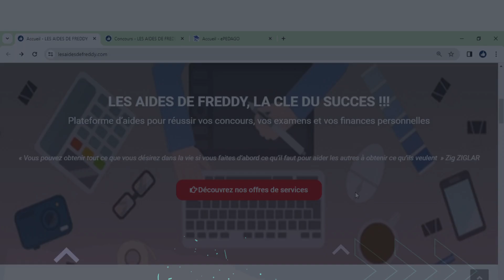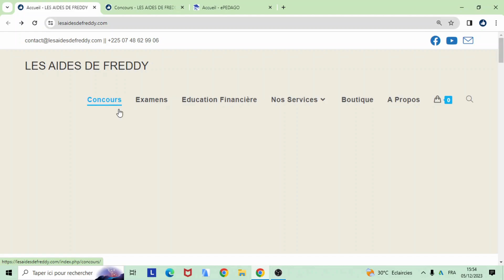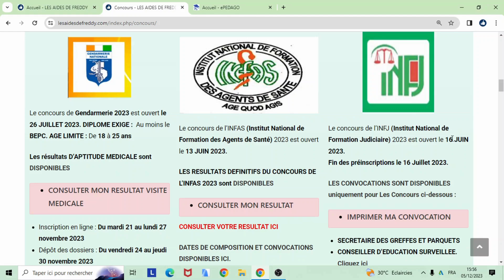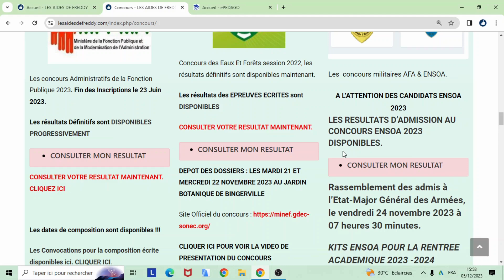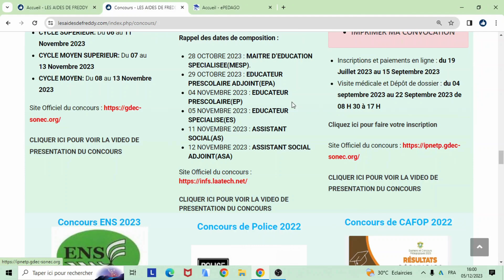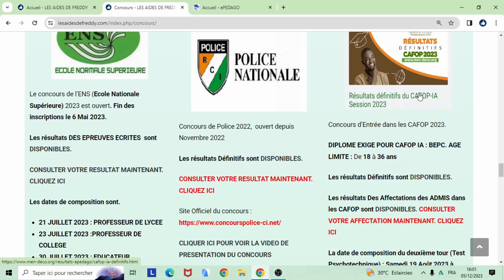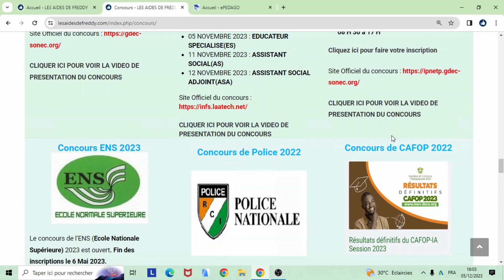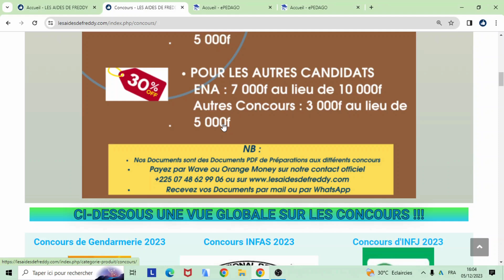Concours Session 2024 : Périodes De Lancement Des Différents Concours - Conseils & Astuces De Succès